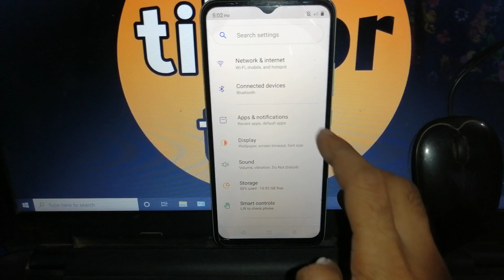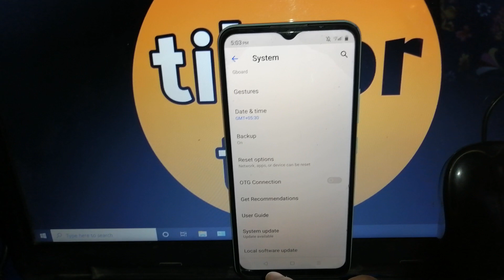how to reset wifi setting in realme narzo 50i mobile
how to reset wifi setting in narzo 50i mobile
how to reset wifi setting
how to reset wifi setting in realme phone
realme narzo 50i mobile me wifi setting kaise reset kare
narzo 50i mobile me wifi setting kaise reset kare